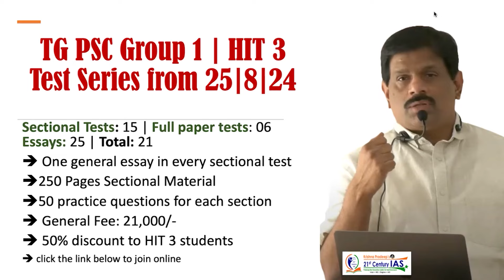How to Write Answers better than others in GROUP 1 Exam l Bharath l 21st Century IAS